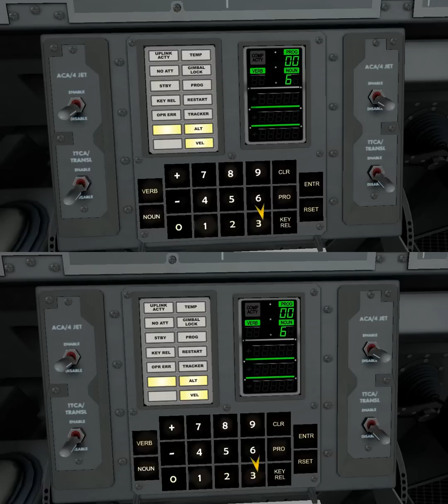Eagle Lander 3D - Apollo 11 Powered Descent - Stereoscopic 3D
The powered descent of Apollo 11 in stereoscopic 3D.  All sequences are captured "live" from running simulation.